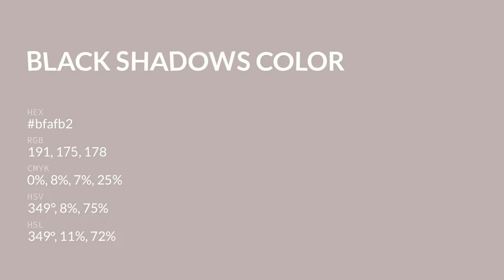Black Shadows color bfafb2 hex color - Grey color - Cool color bfafb2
What color is Black Shadows ? bfafb2 hex color - Grey color - Cool color bfafb2

Hex bfafb2 Color Code is also known as Black Shadows color.

Hex bfafb2 Color code in RGB color code model is created after adding 74.90% red color, 68.63% green color and 69.80% blue color.
Hex bfafb2 Color code in CMYK color (process color) code model is generated after subtraction of 0% cyan, 8% magenta, 6% yellow and 25% black.